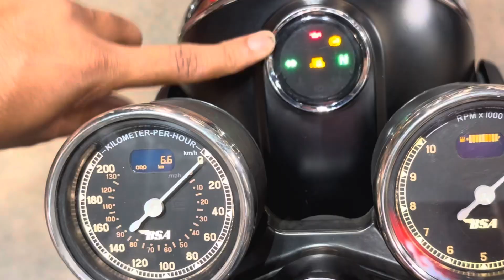BSA Gold Star 650 Detailed Walkaround with Price